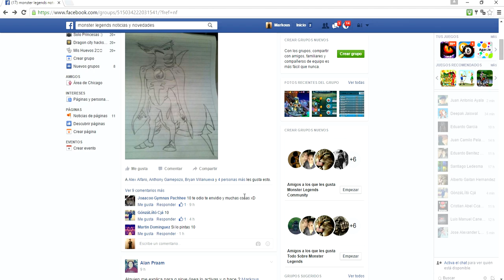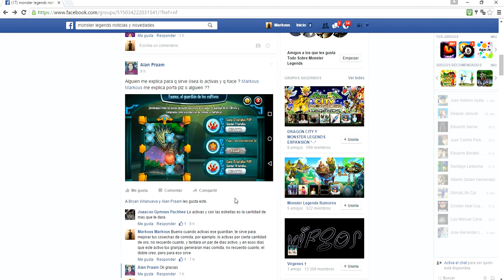monster legends lux aura & darude nivel 1 al 100 + batalla pvp doble review